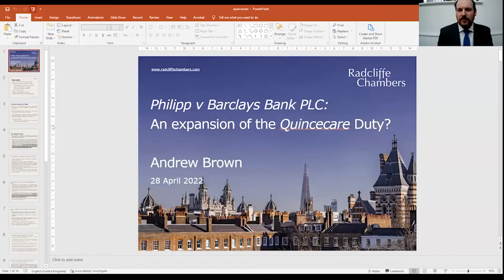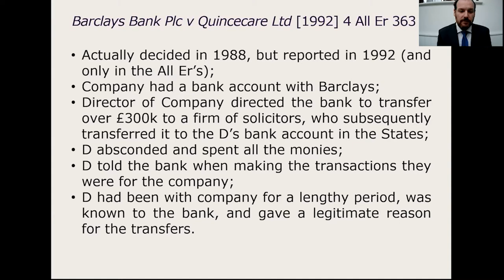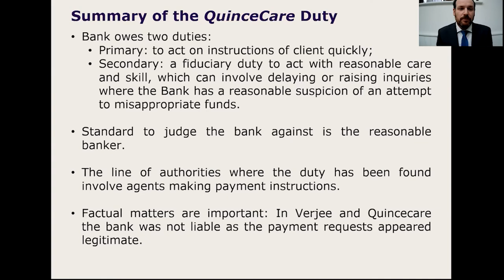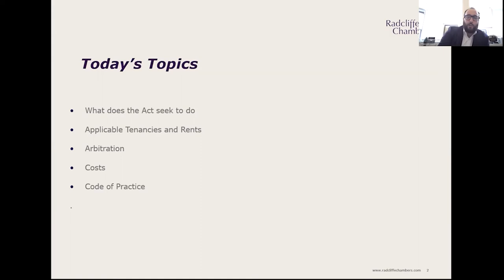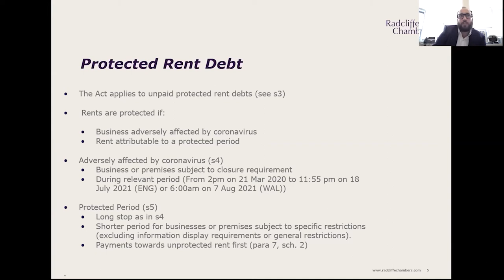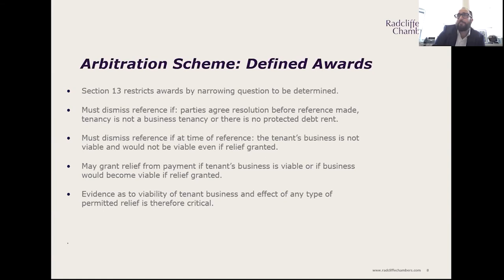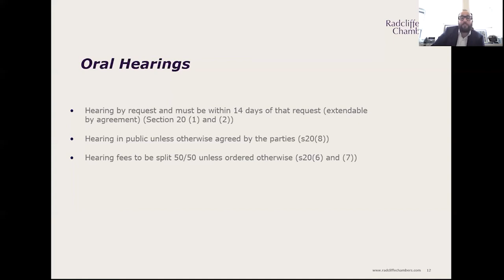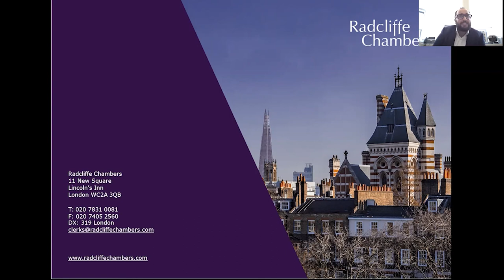Phillips v Barclays Bank PLC and the Quincecare duty and An Introduction to the Commercial Rent Act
Junior Programme: Commercial webinar on 'Phillips v Barclays Bank PLC and the potential expansion of the Quincecare duty' and 'An Introduction to the Commercial Rent (Coronavirus) Act 2022' presented by Andrew Brown and James Fagan.

The Court of Appeal in Phillips v Barclays Bank PLC recently considered whether a bank's quincecare duty can extend to directions given directly by its customer where a potential fraud is suspected. In this talk, Andrew will consider the Court's decision and the potential expansion of the duty.

The recently enacted Commercial Rent Act creates a legally binding arbitration process to resolve certain outstanding commercial rent debts related to the pandemic. James will provide an overview of the Act and its consequences for affected landlords and tenants.

Recorded Thursday 28 March 2022.